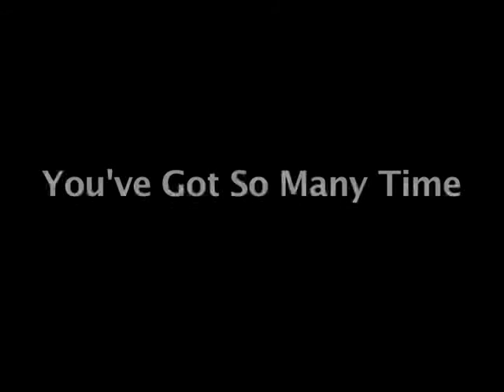AJ Jackson-You've Got So Many Time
A classic rock and roll indie smash hit performed by Saint Motel's incredibly sexy and talented superstar, AJ Jackson, and directed by one of the greatest unknown music video techno masterminds of all time, Joe Paull.